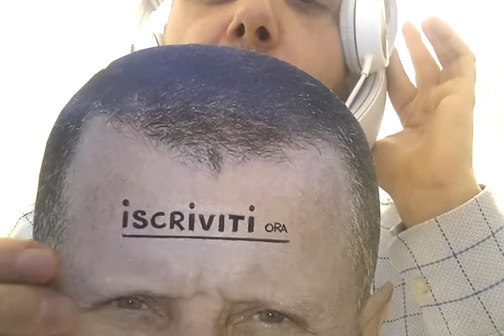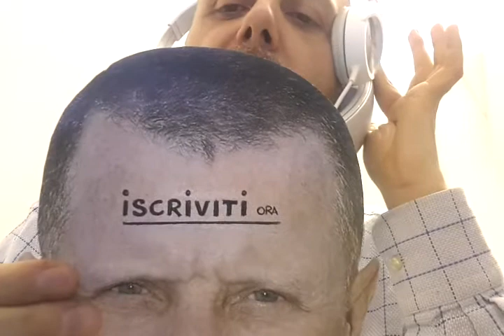Iscriviti ora Subscribe Now collabora con noi CALCIO +CalcioPazzo